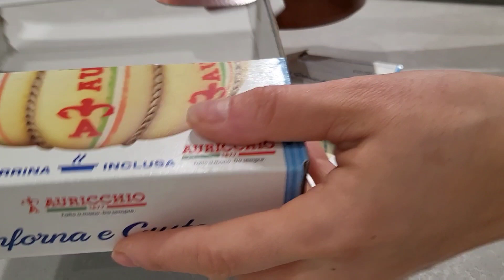메리 크리스마스로그 | 크리스마스 홈파티 테이블 세팅하기 | 치즈퐁뒤, 프렌치 비프 타르타르, 석화 플레이트 레시피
안녕하세요. 쏭아지메에요.
크리스마스 잘보내셨나요??
저는 베.프네와 크리스마스 연휴를 저희집에서 보냈어요.
해가 갈수록 특별한날 근사한 곳에 가는것보다는
집에서 우리 가족끼리, 친한 친구들과 편하게 음식만들고, 먹고, 마시고?! 하는 것이 좋더라구요.
주택도 지었겠다, 집에서 즐긴 크리스마스.
좋아하는 그릇 꺼내고, 새하얀 키친크로스도 꺼내고, 시즌 그릇과 냅킨링으로 연말분위기를 맘껏 내보았어요.
매해 크리스마스에 먹는 석화 플레이트를 한국식 초장이 아닌 미뇨네뜨 소스를 곁들여 먹고,
육회가 아닌 비프 타르타르를 만들어 먹었어요.

올 한해는 정말 저희 가족에게 많은 변화가 있었던 한해에요.
내집을 짓고, 이곳 시골로 이주하고, 유튜브도, 쿠킹클래스도 다시 시작하고!!!
특별한날은 일상처럼, 일상은 특별한 날처럼,
이 모든날들을 하루하루 행복함을 감사하게 여기며 크리스마스 초를 불며 올 한해를 마무리해  봅니다.

모두 행복하고 따뜻한 연말 보내세요.
올해 영상들 좋아해주셔서 감사합니다.
내년에 만나요.
미리 Happy New Year🎆🎇